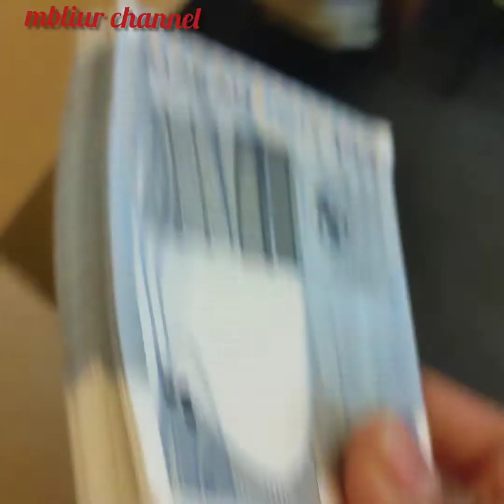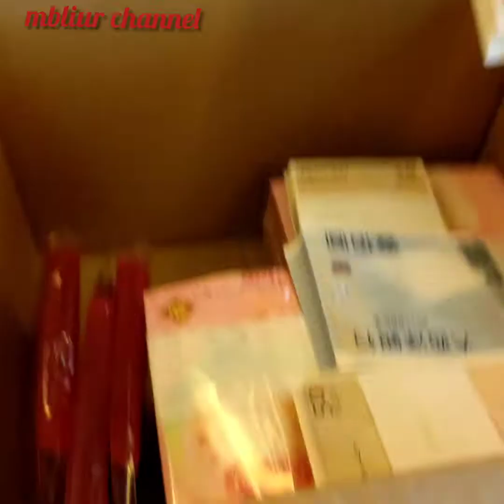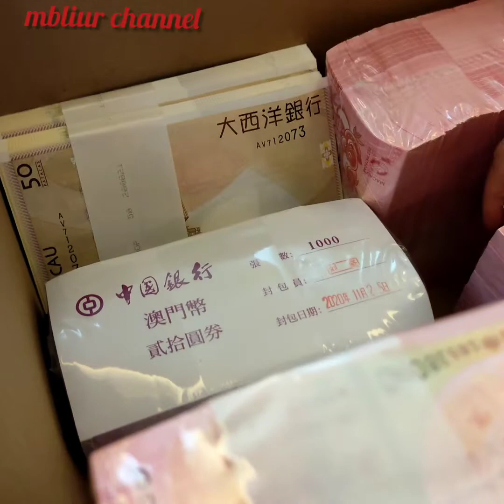uang kaget satu kardus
uang kaget satu kardus nih bukan pamer uang satu kardus yea nih cuman iseng aja bikin video di ambil sisi baiknya aja makasih, nih uang kaget satu kardus rencananya pak boss mau di bagikan saat lebaran china nanti yea semoga kita semua di lancarkan rizkinya Amien